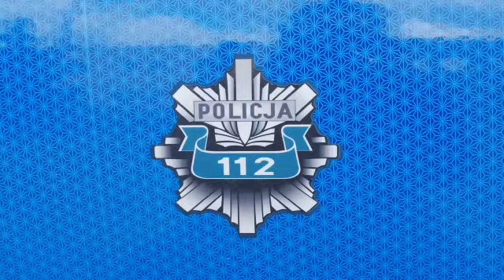Zgłoszenie obywatelskie w czasie weekendu! Policja Ostróda Anna Balińska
ZGŁOSZENIE OBYWATELSKIE - POLICYJNE PODSUMOWANIE WEEKENDU NA DROGACH REGIONU

Policjanci podsumowali miniony weekend. Od piątku do niedzieli na terenie naszego powiatu doszło do 4 kolizji i 1 wypadku drogowego. Policjanci zatrzymali nietrzeźwego kierowcę dzięki zgłoszeniu obywatelskiemu.

Policja Ostróda Anna Balińska

KPP OSTRÓDA

POLICJA